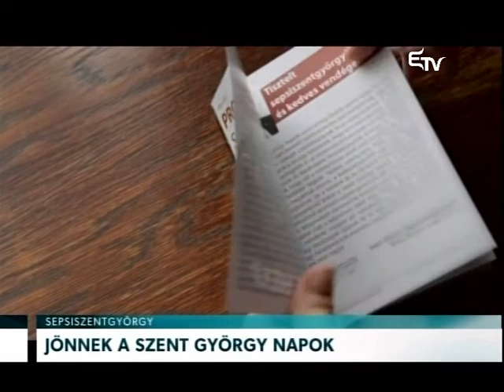Jönnek a Szent György Napok– Erdélyi Magyar Televízió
Pénteken kezdődik a 24. alkalommal megszervezett Szent György Napok rendezvénysorozata.  A hagyományhoz híven a vásári forgatag előtt kulturális hét zajlik, melynek nyitókoncertjét a nemzetközi hírnévnek örvendő bukaresti Madrigal kórus tartja, kiegészülve egy száztagú sepsiszentgyörgyi gyermekkoncerttel.